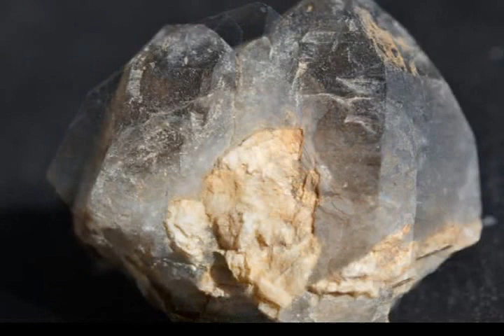Найди самоцвет. Минерал Урала.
Как вариант поиска самоцветов на пашне. Пока рановато, земля проморожена, но кое-что уже можно найти. Кроме халцедонов  нашел дымчак, шерл.
Произведение «Найди самоцвет. Минерал Урала.» созданное автором по имени Владимир Маковецкий, публикуется на условиях лицензии Creative Commons «Attribution» («Атрибуция») 4.0 Всемирная. Владимир Маковецкий, публикуется на условиях лицензии Creative Commons «Attribution» («Атрибуция») 4.0 Всемирная.